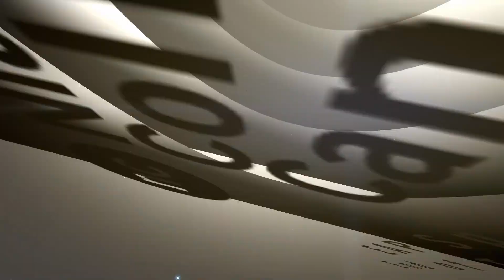EAP Spring 2020 End of Term Celebration Online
Celebrate our English Language Studies students for completing their level 5 English for Academic Preparation (EAP) Program for the Spring 2020 Term.

In this online ceremony, we celebrate our Most Dedicated Students at each level and hear from the Level 5 Graduate Valedictorians and the Teachers of the Level 5 graduating classes.

Niagara College congratulates all award recipients and graduates!